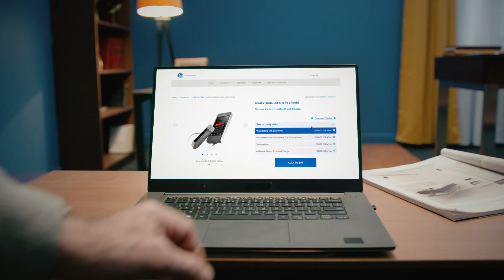GE Ultrasound online store - The most convenient way to buy ultrasound | GE Healthcare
GE Ultrasound online store -  The most convenient way to buy ultrasound